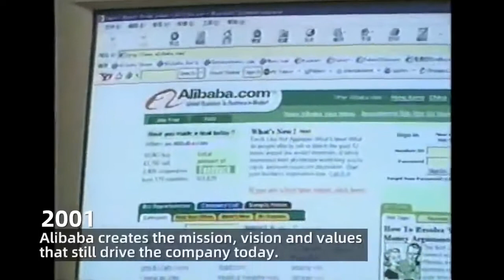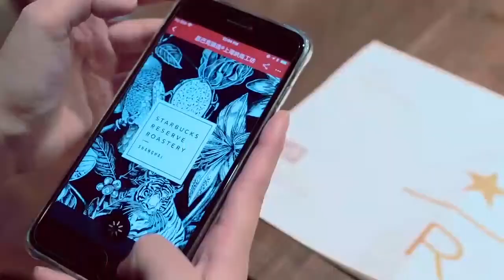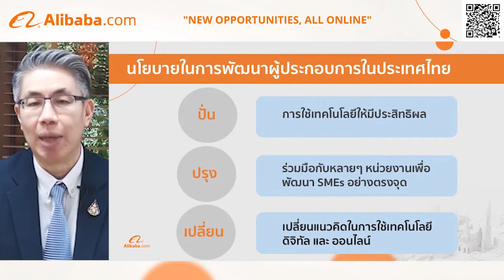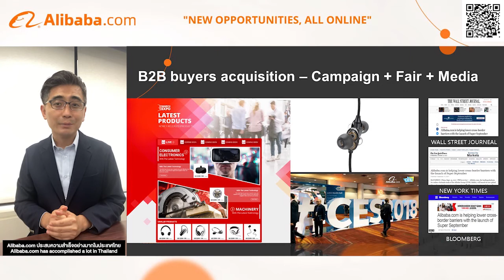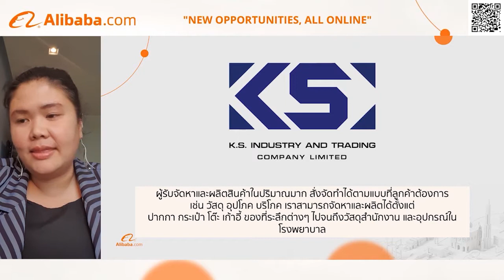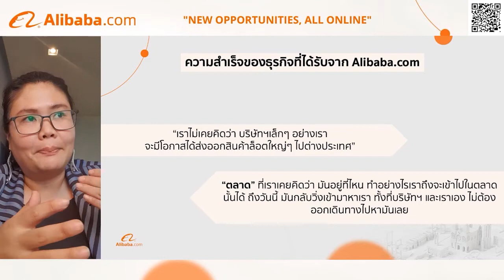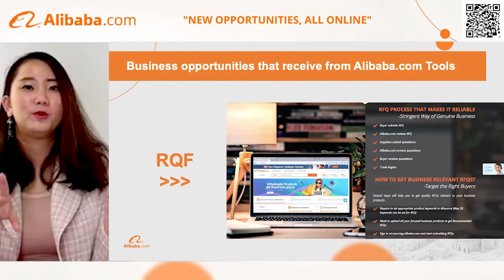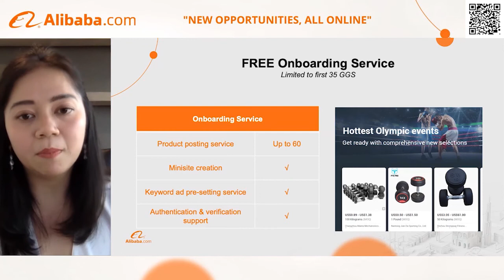สัมมนาออนไลน์ “Go Export 2020: Thailand Online Seller Summit”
การระบาดของ Covid-19 ทำให้ธุรกิจเอสเอ็มอีมองหาทางออกที่จะขายสินค้าต่อไปได้ เนื่องจากวิกฤตส่งผลให้การทำธุรกิจรูปแบบดั้งเดิมได้รับผลกระทบ Alibaba.com ผู้นำด้านแพลตฟอร์มการซื้อขายแบบธุรกิจต่อธุรกิจ หรือ B2B สำหรับการค้าระดับโลก ชี้ช่องทางให้เอสเอ็มอีไทยมองหาโอกาสการทำธุรกิจจากอีคอมเมิร์ซ เพื่อรับมือกับการชะลอตัวของเศรษฐกิจ

 ก่อนการระบาดของโรค การทำธุรกิจช่องทางออนไลน์ได้ช่วยส่งเสริมเอสเอ็มอีจำนวนมากให้เข้าถึงบายเออร์ระดับโลก ในช่วงเวลาวิกฤตนี้ บายเออร์ทั่วโลกมีข้อจำกัดด้านงบประมาณและการเดินทาง B2B อีคอมเมิร์ซทวีความสำคัญและเป็นเทรนด์ที่หลีกเลี่ยงไม่ได้

อย่างไรก็ตาม ยังมีเอสเอ็มอีที่ไม่สามารถใช้ประโยชน์จากช่องทางอีคอมเมิร์ซได้อย่างเต็มประสิทธิภาพ เกิดคำถามต่างๆ อาทิ นโยบายล่าสุดที่เกี่ยวข้องกับเอสเอ็มอีมีอะไรบ้าง มุมมองการค้า B2B ระดับโลกเป็นอย่างไร เทรนด์การส่งออกตอนนี้เป็นอย่างไรและส่งผลต่อธุรกิจไทยอย่างไร มีปัจจัยใดที่ช่วยส่งเสริมเอสเอ็มอีได้บ้าง

ด้วยสถานการณ์ในปัจจุบัน Alibaba.com จึงจัดสัมมนาออนไลน์ “Go Export 2020: Thailand Online Seller Summit” แก่ผู้ประกอบการเอสเอ็มอีไทย ที่กำลังมองหาลู่ทางในการเปลี่ยนแปลงรูปแบบการทำธุรกิจ งานสัมมนาออนไลน์ครั้งแรกในรูปแบบไลฟ์สตรีม ที่จะรวบรวมผู้ที่สนใจด้านการส่งออกและผู้ที่ทำธุรกิจส่งออกกว่าพันราย มารับฟังและแลกเปลี่ยนความรู้ที่อาจส่งผลกระทบต่อธุรกิจของพวกเขา

การสัมมนาจะเริ่มจากการบรรยายโดย ณัฐพล รังสิตพล อธิบดีกรมส่งเสริมอุตสาหกรรม (กสอ.) เรื่องอุปสรรคและโอกาสเกี่ยวกับการค้าข้ามพรมแดน ต่อด้วยการบรรยายโดย สตีเฟน คูโอ ผู้อำนวยการ Alibaba.com ประจำเอเชียแปซิฟิกเรื่องเทรนด์และเรื่องที่น่ารู้เกี่ยวกับการค้าดิจิทัลระดับโลก

ผู้เข้าร่วมสัมมนาจะได้ฟังเรื่องราวของผู้ประกอบการเอสเอ็มอีไทย  2 ราย ที่ประสบความสำเร็จในการทำธุรกิจบนแพลตฟอร์ม Alibaba.com สามารถต่อยอดธุรกิจและเรียนรู้เกี่ยวกับมาตรการล่าสุดที่ออกมาเพื่อสนับสนุนเอสเอ็มอีไทยทำการค้ารูปแบบดิจิทัล

Alibaba.com ในฐานะหนึ่งในผู้นำด้านแพลตฟอร์มอีคอมเมิร์ซระดับโลก นำสินค้าไทยไปสู่ตลาดโลก ที่มีบายเออร์กว่า 18 ล้านคนใน 190 ประเทศ

ติดตามข่าวสารเพิ่มเติมได้ที่
หรือติดตามพวกเราได้ที่